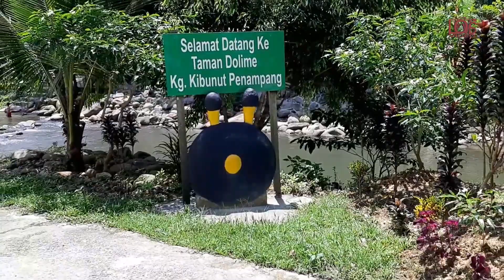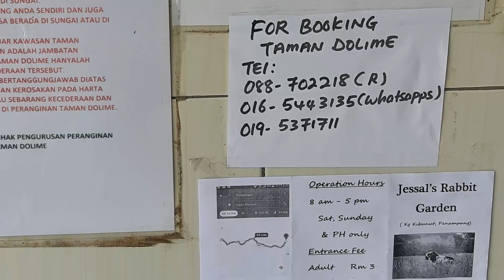Taman Dolime, Kg Kibunut, Penampang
Perjalanan dari Dongongon Penampang ke Taman Dolime. Perjalanan mengambil masa 25 minit.

Credits to
For the free music that i use for this video

Pounsikou kio.